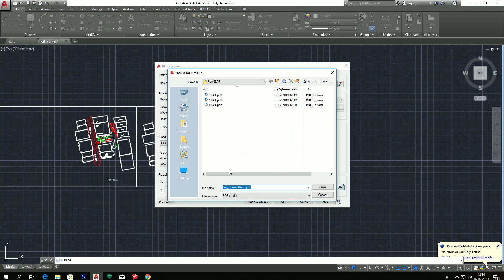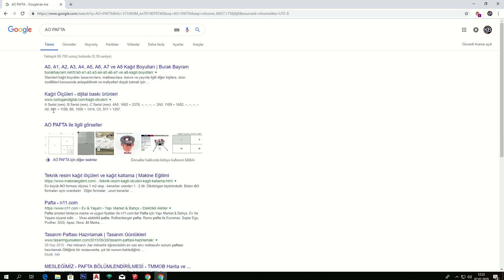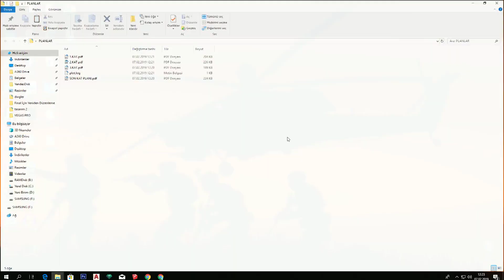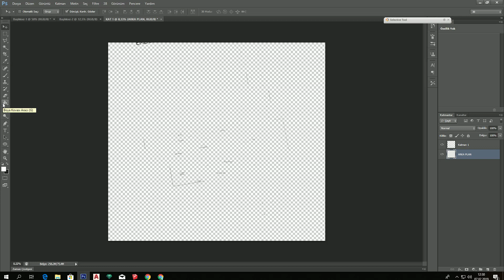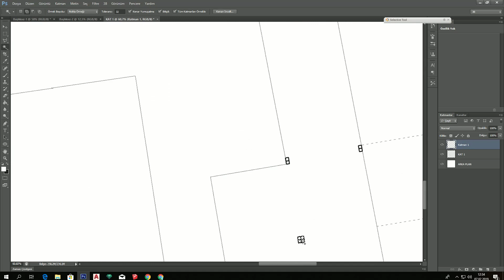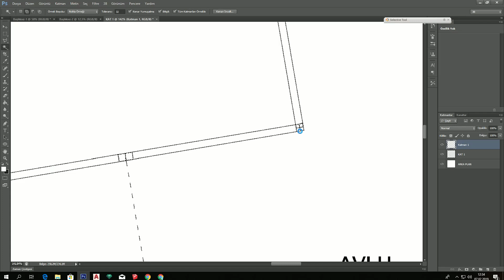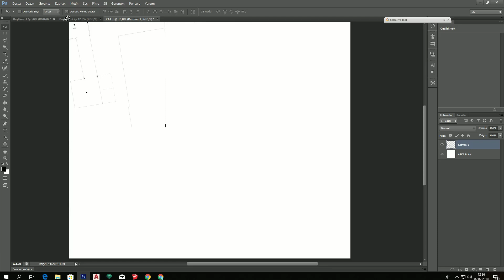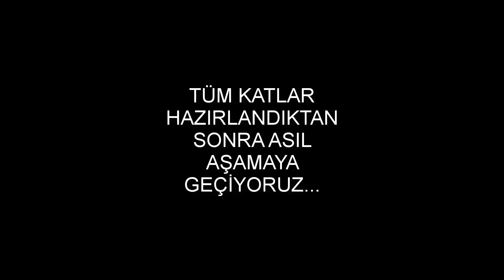Mimarlık Öğrencileri İçin Kat Planı Hazırlama Bölüm 1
Mimarlık öğrencileri için kat planı, kesit ve pafta nasıl hazırlanır,  yerleştirmeler nasıl olur sizlere yeni bir eğitim seti ile karşınızdayım.
İlk Bölümde sizlere Autocad üzerinden Photoshop'a nasıl planı atabilirsiniz? Ayarlar ne olmalı bu konu hakkında bilgilendireceğim..